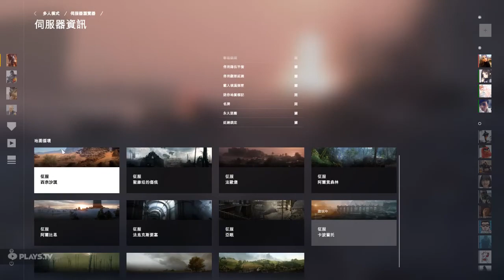2018-05-15 Battlefield 1 [星期二.寧靜日] 征服(18:34pm-19:41pm) 片段 整個回合戰鬥完整版